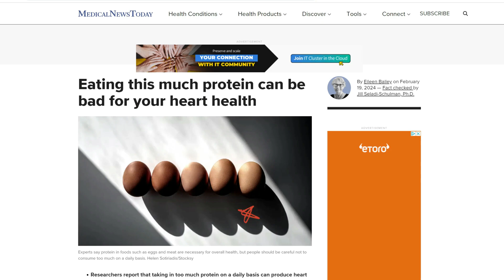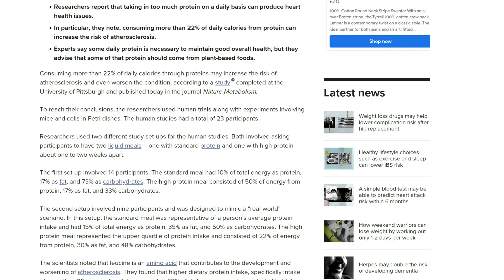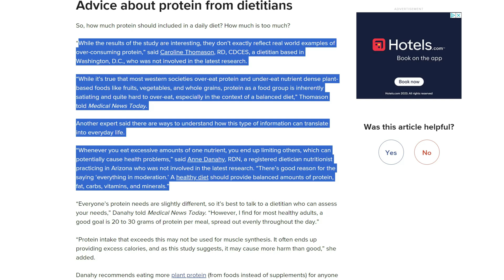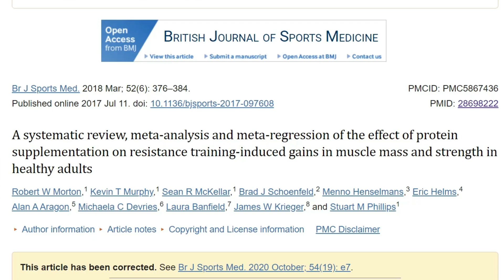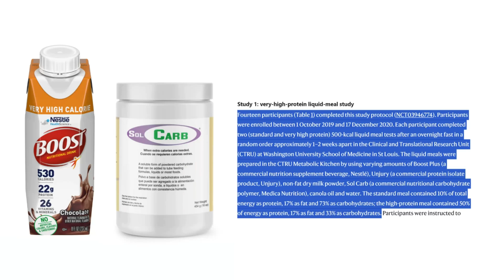The Dangers of High Protein Diets for Your Heart..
A high protein diet is bad for your heart...

These were the headlines I found in my inbox.

In this video, I break down this article on protein intake and heart health and give you the truth.